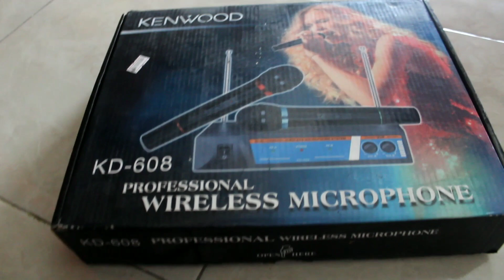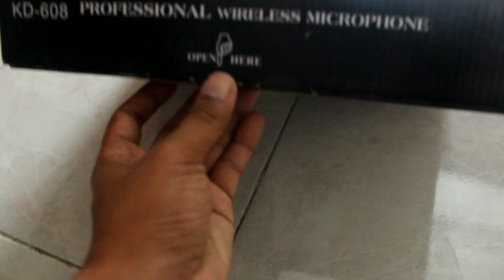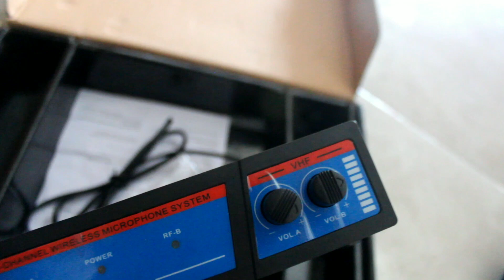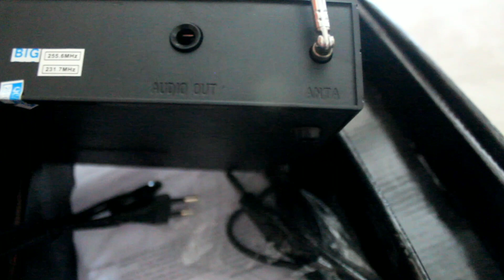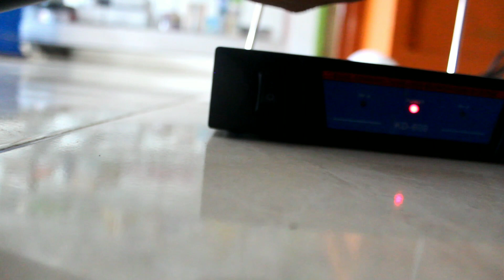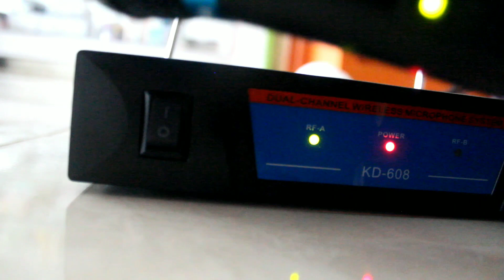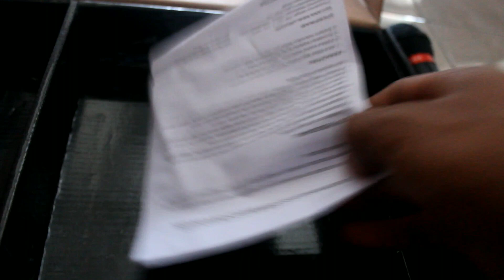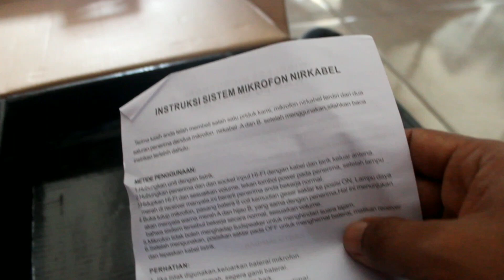Review Kenwood KD 608 Mic Double Wireless UHF - What's is It Worth?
NEW TYPE KD 608 DETAIL PRODUCT: - Double mic genggam 2 - Frekuensi VHF Sensitif menangkap frekuensi - Suara empuk dan mantap - Dilengkapi Riceiver - FREE batu bateray - Barang baru bersegel - Cocok sekali utk karaokean bersama teman dan Keluarga

Pemusik: LiQWYD